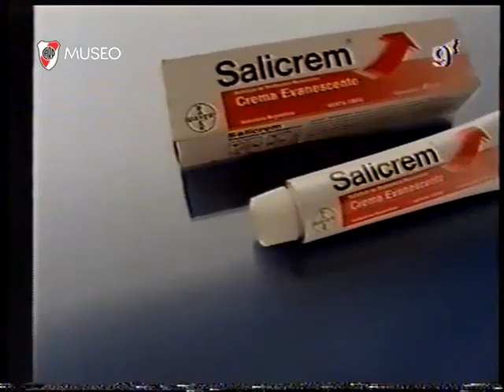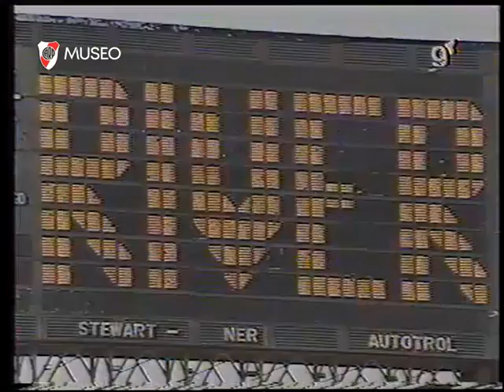River Plate vs Huracán, Torneo Apertura (1991)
8/11/1991, Estadio Mas Monumental: River Plate 1 (R.A.Díaz) - Huracán 0

Fuente: Archivo Histórico Enrique Zanni